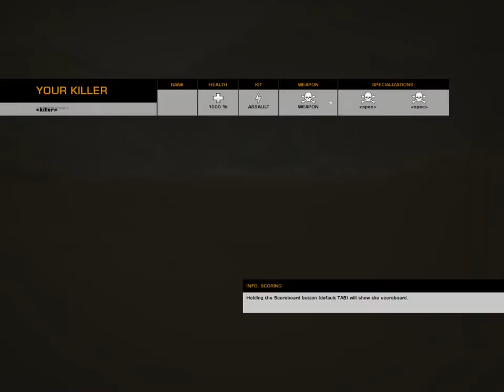Bad Company 2 Vietnam | Hill137 | Gameplay #17